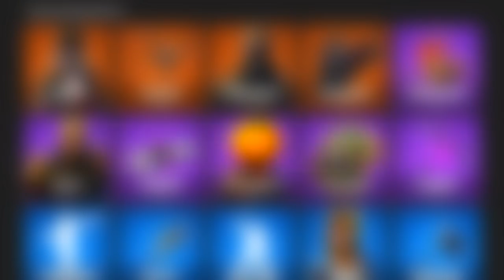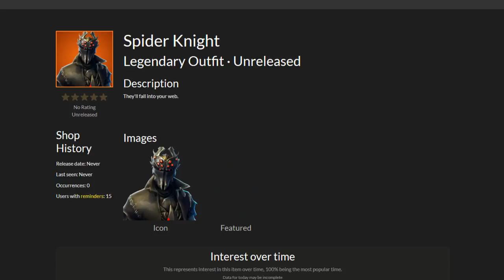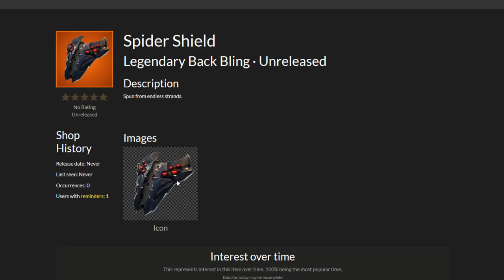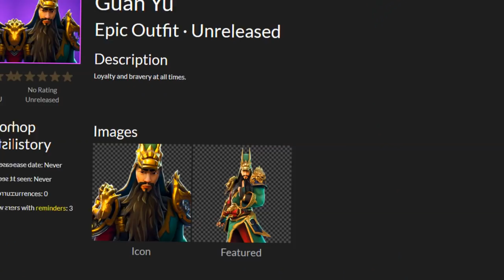6 NUEVAS SKINS (2 LEGENDARIAS) y un COCHE TURBO...! Fortnite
Fortnite 6 NUEVAS SKINS (2 LEGENDARIAS) y el NUEVO QUAD "QUADTACLISMO" Coche Turbo en Fortnite! Fortnite Nuevas Skins Legendarias Nuevo En Fortnite Notas de Parche Fortnite Eventos fortnite, Actualización Fortnite!

👁️👁️Debes ver: "7 Cosas Que No Sabías Sobre Omega en Fortnite: Battle Royale [BySixx]"